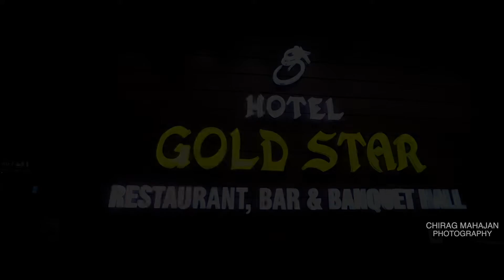Indian Sikh Wedding Cinematic Highlights | Milanpreet & Prabhjot | Chirag Mahajan Photography